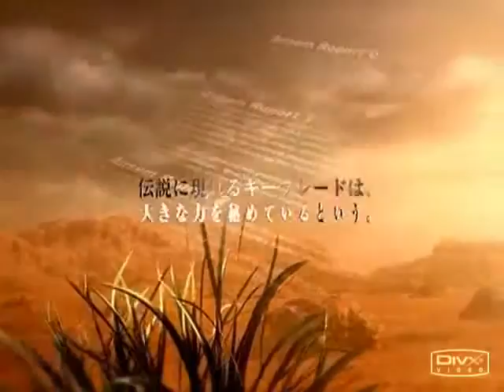Kingdom Hearts thing-a-ma-whats-a-call-it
I made this the other day, didn't plan out too much of it, but I love it anyhow. This is all from kingdom hearts and whatnot. Includes the secret ending for KH2.

Let's see, the music is NIN (of course!) and Psyclon Nine. Yeah, you haven't heard of them. They're the song at the end. booya!